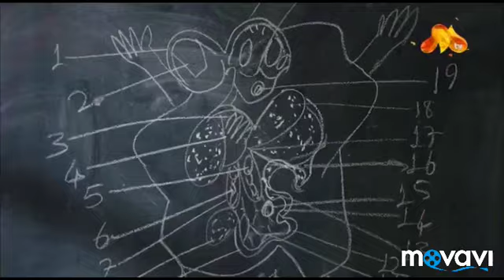80 Choliqushi HD uzbek tilida 80 qism (turk seriali)